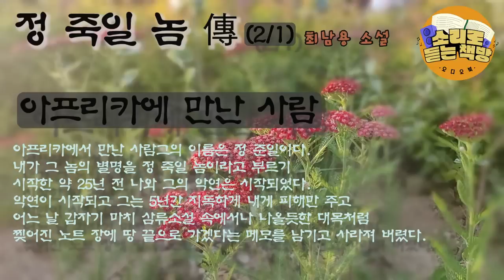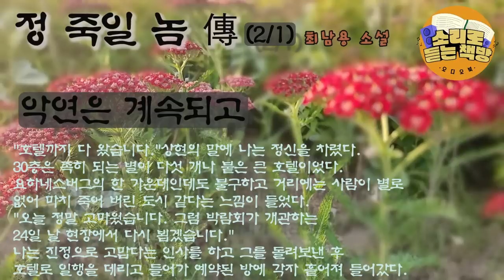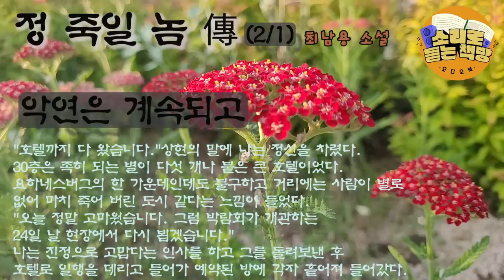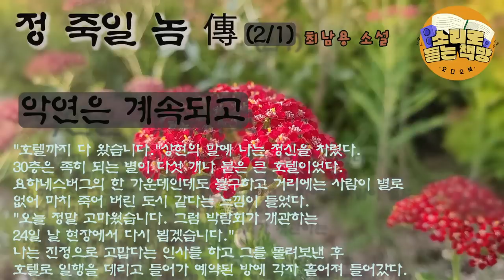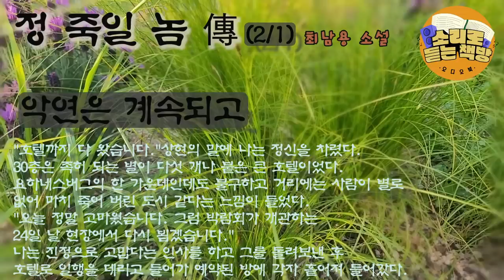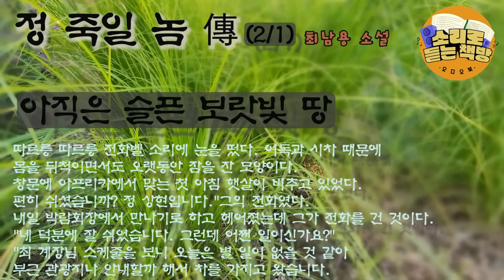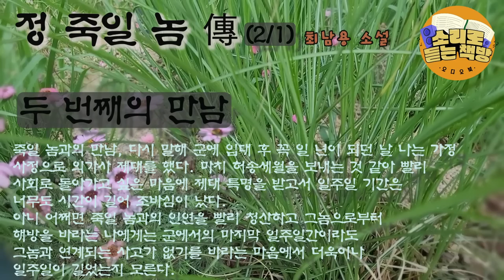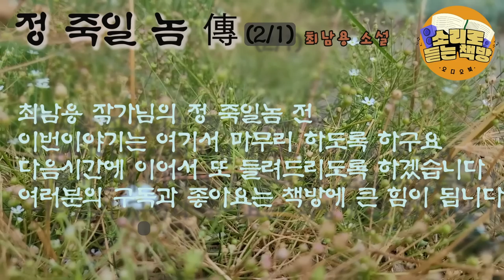[단편소설읽어드립니다]정 죽일놈 傳 (2-1편) ⼁최남용 작가 ⼁ 지금부터 그놈의 이야길하려고 한다. 나와 그의 악연은 25년 전, 악연이 시작되고 5년간 그는 내게 지독한 피해만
작품 : 정 죽일놈 傳 (2-1편)
작가 : 최남용

소설가 최남용이 오랫동안 망설이던 일을 결행했다
항상 글쓰기에 대한 겸손함과 세상에 대한 공손함으로 한 편의
작품이 탄생될 때마다, 미숙한 자깃을 대하듯 자신의 작품에 대한
꾸짖음과 걱정으로 주위를 미소 짓게 하곤 했는데,
그 중 애착이 가는 작품을 골라 드디어 중.단편 창작소설집을
세상에 내놓는다.
누가 내게 소설이 갖추어야 할 요소 중 가장 중요한 것이 무엇이냐고 묻는다면,
나는 거침없이 첫째는 재미요, 둘째는 감동이 있어야 한다고 말한다.
최남요의 소설을 읽다 보면 나도 모르게 몰입이 되고, 무릎 치며 공감하며,
마치 작은 파도가 끝없이 밀려오듯 잔잔한 감동을 느끼게 한다.

주승구(명리학 연구원 겸 상사)

*최남용작가님과의 두번째 만남입니다.
많은 독자님들께 들려드릴 수 있도록 수락해주신 최남용작가님께
감사인사 드립니다.